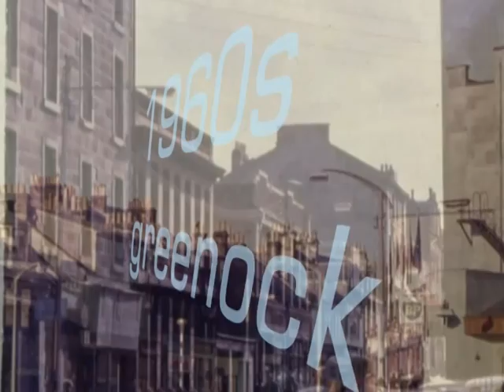60s greenock.mpg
60s greenock